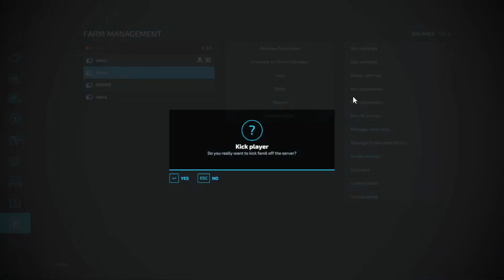FARMING SIMULATOR 22 #2 AM RAMAS INTEPENITI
Nu uitati ca parerea voastra este foarte importanta pentru noi !
Va astept parerile in comentarii!